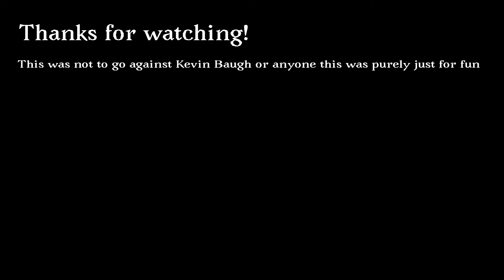Alternate Future | American Invasion of Molossia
All the times in this video are fake.
Plus this video was just for fun and apologies if the video is too short.